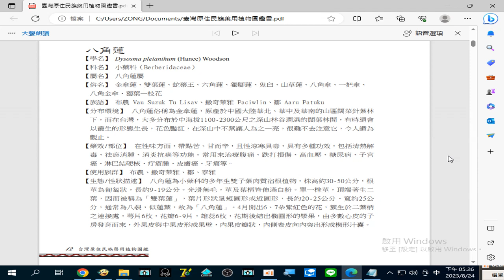錄製 2023 08 24#八角蓮 治療#腹痛、跌打損傷、高血壓、糖尿病、子宮癌、淋巴結硬核、疔瘡腫、皮膚癌、牙痛 等17 26 24 696